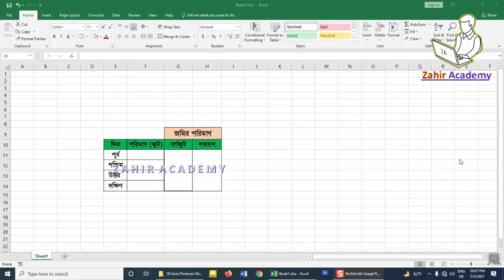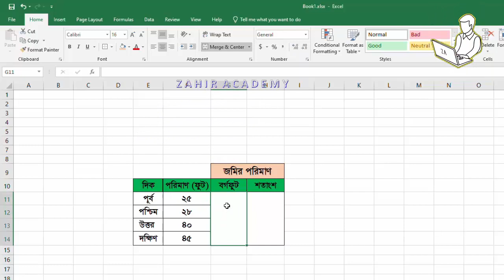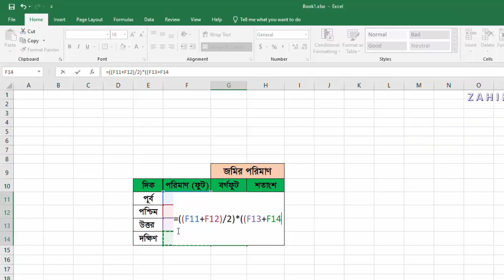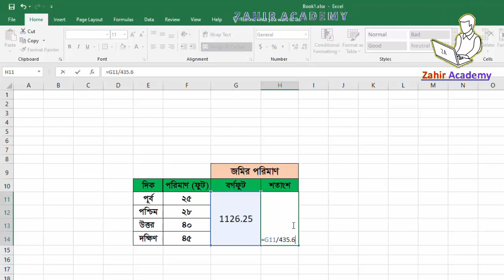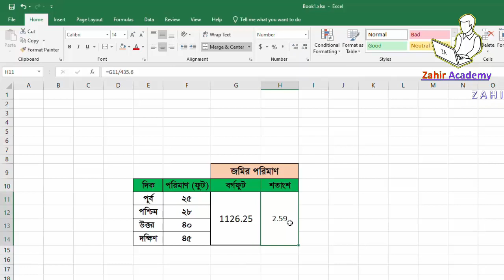How To Calculate Land In Excel || এম এস এক্সেলে জমির পরিমাণ বের করা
Hello Viewers!
Today I am show you how to calculate land in Microsoft excel.

(Zahir Academy)